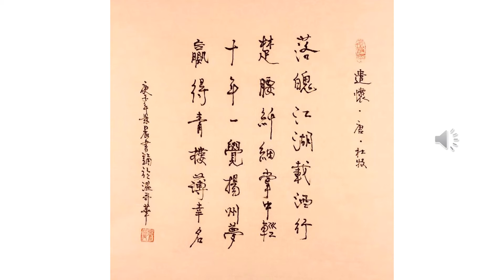【景晨书写朗诵】《七绝 遣怀》（唐 杜牧）20201129（欢迎击铃订阅）